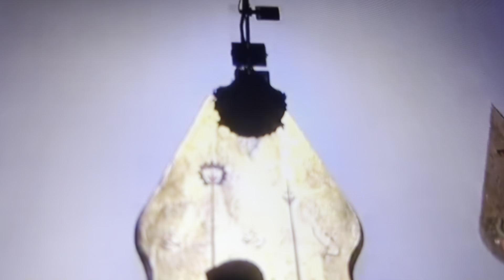Wayang Kulit “ Gathutkaca Lair “ oleh Ki Yusuf Anshor K./ part 1